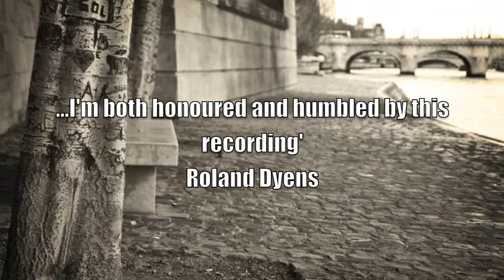CD Promo 'Chansons Françaises'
A promo video for the new release by Internationally renowned Classical Guitarist Mark Ashford.  'Chansons Françaises' featuring the music and arrangements of Roland Dyens.